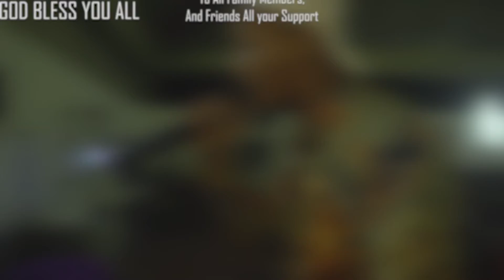Most Beautiful Wedding IN DOUALA